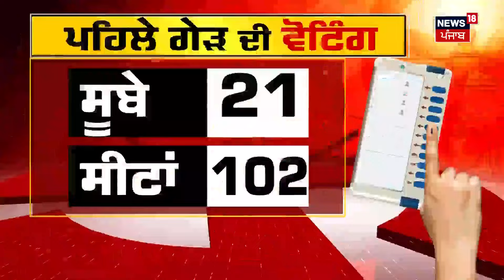Morning News | ਸਵੇਰ ਦੀਆਂ ਵੱਡੀਆਂ ਤੇ ਤਾਜ਼ਾ ਖ਼ਬਰਾਂ | Lok Sabha Elections 2024 | News18 Punjab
ਲੋਕਸਭਾ ਚੋਣਾਂ ਦੇ ਪਹਿਲੇ ਗੇੜ ਲਈ ਵੋਟਿੰਗ ਸ਼ੁਰੂ । 21 ਸੂਬਿਆਂ ਦੀਆਂ 102 ਸੀਟਾਂ 'ਤੇ ਵੋਟਿੰਗ। ਸ਼ਾਮ 6 ਵਜੇ ਤੱਕ ਪੈਣਗੀਆਂ ਵੋਟਾਂ। 1 ਲੱਖ 87 ਹਜ਼ਾਰ ਪੋਲਿੰਗ ਸਟੇਸ਼ਨ ਬਣਾਏ ਗਏ ਨੇ। ਤਮਿਲਨਾਡੂ ਦੀਆਂ ਸਾਰੀਆਂ 39 ਸੀਟਾਂ 'ਤੇ ਮਤਦਾਨ। ਉੱਤਰਾਖੰਡ ਦੀਆਂ ਸਾਰੀਆਂ 5 ਸੀਟਾਂ 'ਤੇ ਪੈ ਰਹੀਆਂ ਵੋਟਾਂ। ਰਾਜਸਥਾਨ ਦੀਆਂ 12 ਅਤੇ ਯੂਪੀ ਦੀਆਂ 8 ਸੀਟਾਂ ਤੇ ਵੋਟਿੰਗ